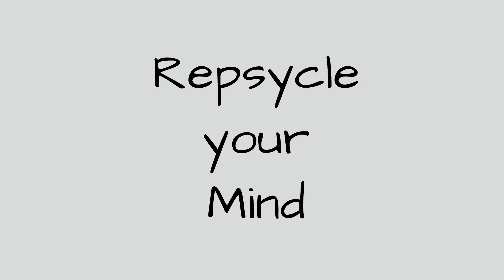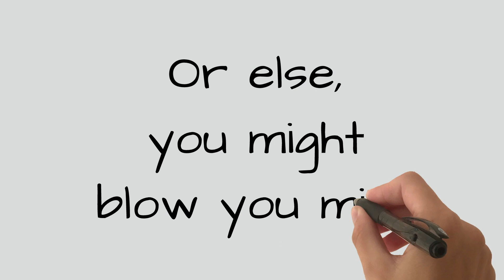Repsycled Minds Promo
Web and Video design promo